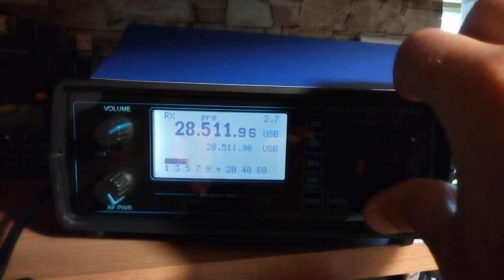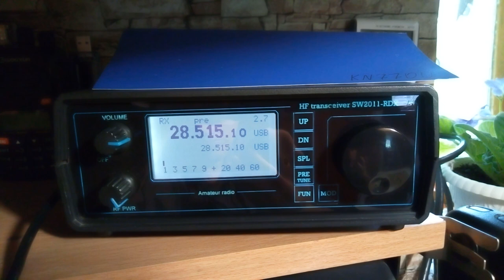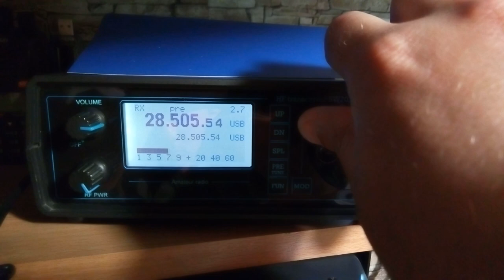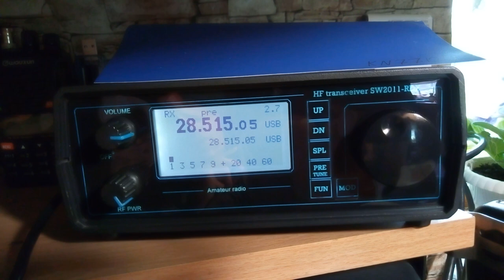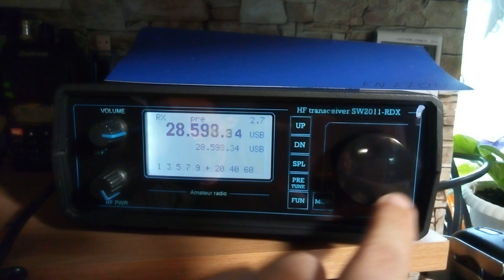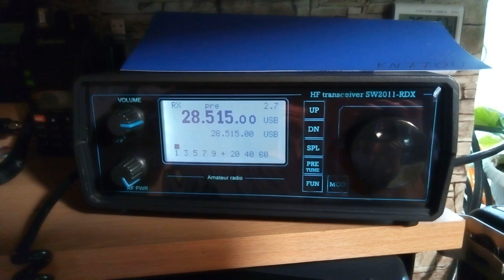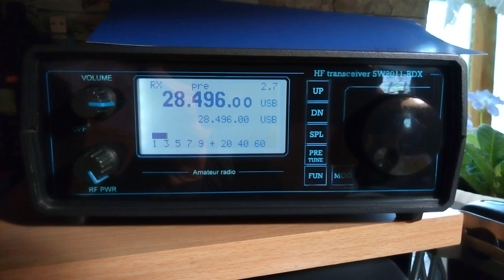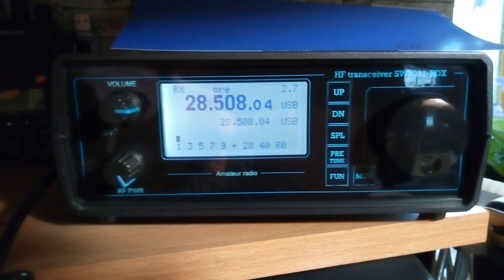28 МГц .прохождение и радиосвязь (26.05.19)